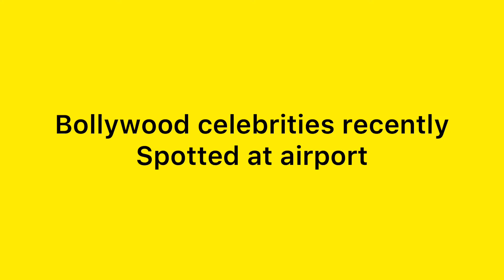Bollywood Celebrities Spotted at Mumbai Airport|Bollywood Celebrity Airport look|Celebrities snapped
Bollywood celebrities snapped at Airport#Bollywood celebrities at Mumbai Airport